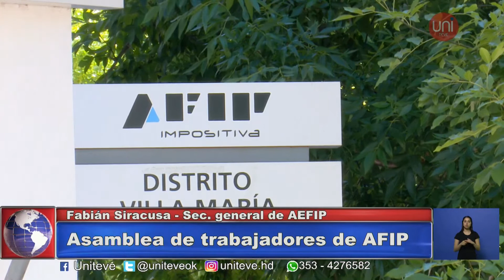Asambleas de trabajadores de AFIP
Son entre las 13 y 15 horas y, en el caso de Villa María, se dará nuevamente miércoles, jueves y viernes de la semana que viene. ¿Qué piden los trabajadores? Lo explica su delegado regional Fabián Siracusa.